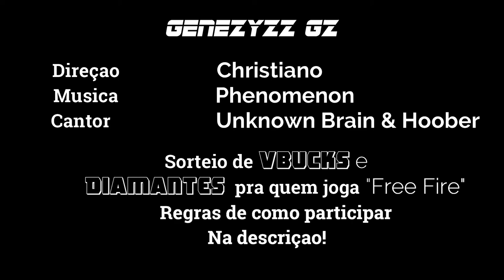Compilation evolution - Fortnite BR Evolução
Mini Complilation de algumas partidas
evoluçao desistir jamais
a derrota e inevitável mais a batalha só terminar quando a desistência

Regras Do desafio com a seguinte premiação em "vbucks ou diamantes"

como participar:

Seguir a pagina descrita no banner do canal, ou acesse o link abaixo
ate domingo estarei selecionando
o vencedor do premio. Deixe sua GameTag caso seja jogador de fortnite ou ID se for Jogador de freefire..

aqui e sem click bait igual muitos fazem por ai...

Track: Unknown Brain & Hoober - Phenomenon (ft. Dax & VinDon)